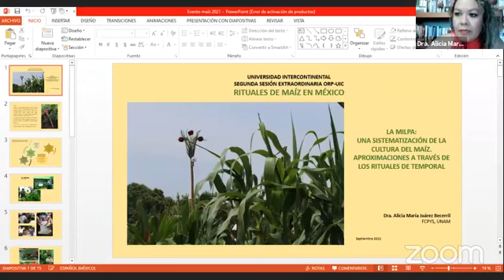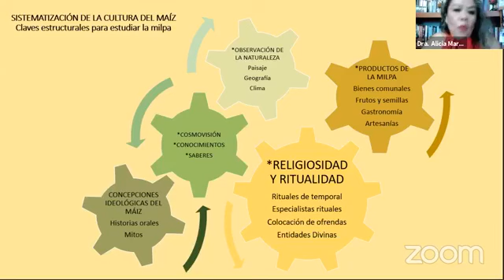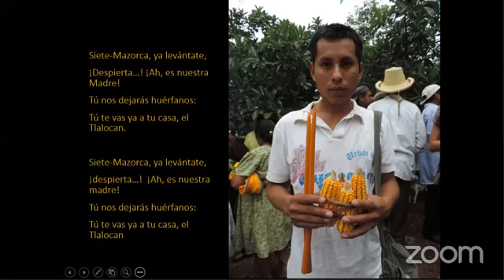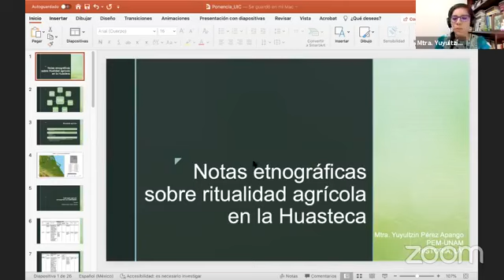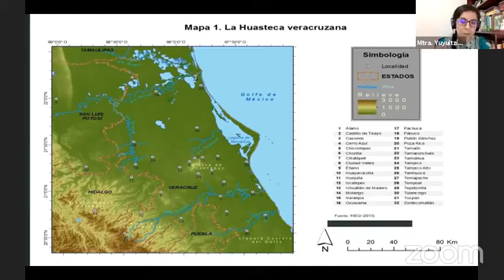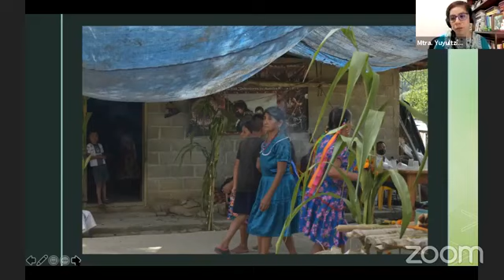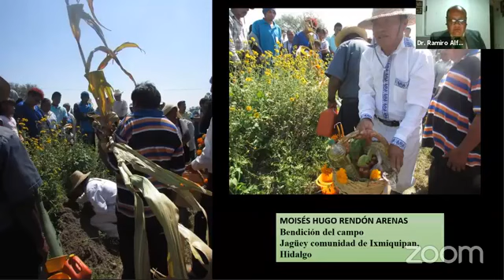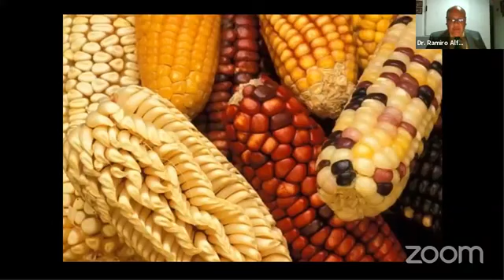ORP MAIZ SEPTIEMBRE 2021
Segunda sesión extraordinaria ORP
Tema: Rituales del maíz en México. Celebración con ocasión del día nacional del maíz 2021.
Martes 28 de septiembre 17:00 hrs.

PONENTES:

Dra. Alba Patricia Hernández Soc (UNAM)
Dra. Alicia María Juárez Becerril (UNAM)
Mtra. Yuyultzín Pérez Apango (UNAM)
Dr. Ramiro Alfonso Gómez Arzapalo Dorantes (UIC)
Mtro. Gustavo Alberto Ruiz Muñoz (COLMEX)

MODERADOR:
Dr. Arturo Rocha Cortés, UIC